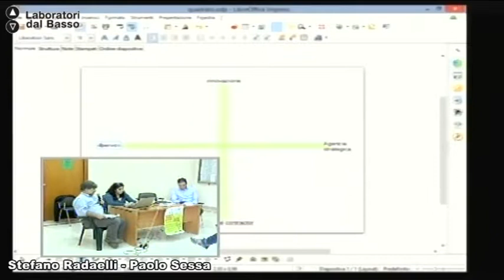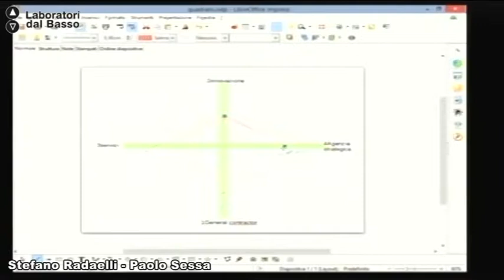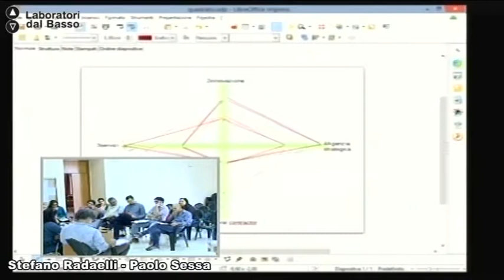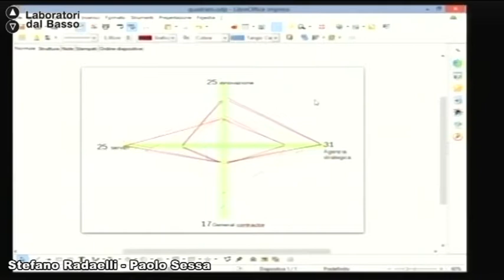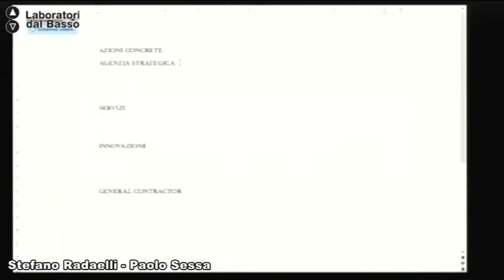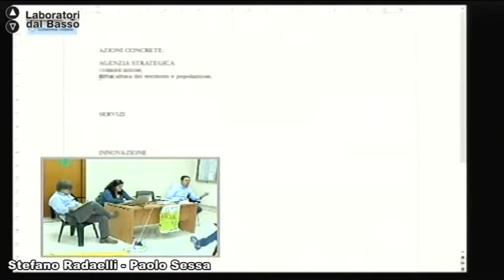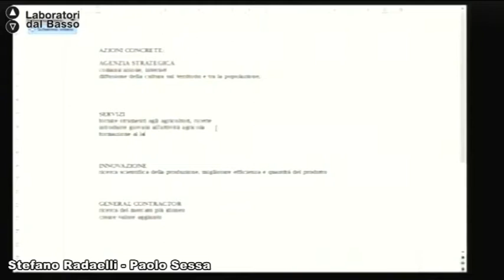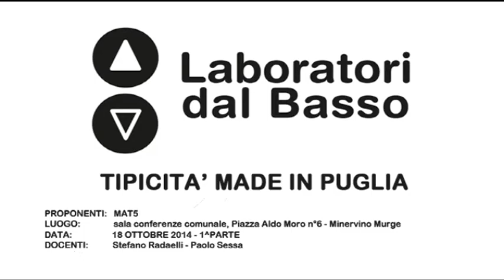Ldb TipicitàMadeInPuglia_02 (parte 3) Radaelli Sessa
LdB Tipicità Made In Puglia
Lezione 02 (parte 3): Strategie di azione e gestione
Docente: Stefano Radaelli, Paolo Sessa
Contenuti: Strategie di azione e gestione di una cooperativa/consorzio di produzione e promozione dei prodotti tipici (Cima di rapa di Minervino).

Luogo: Sala Conferenze Comunale - Minervino Murge
Proponenti: Mat5